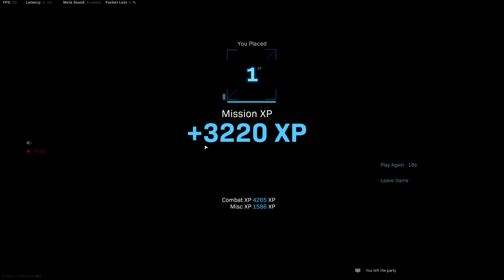SOLO WIN AGAINST A JUGG